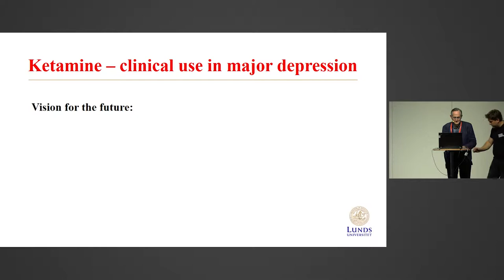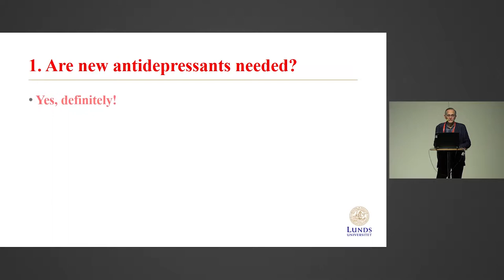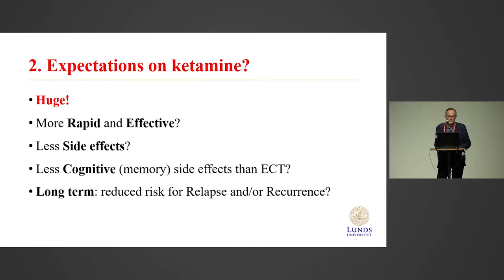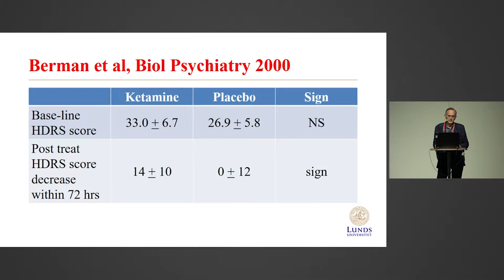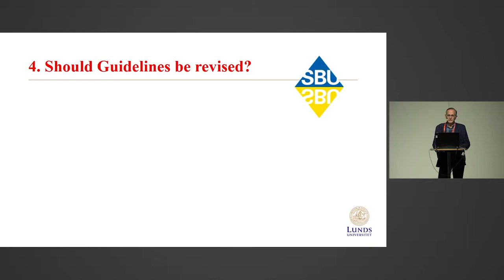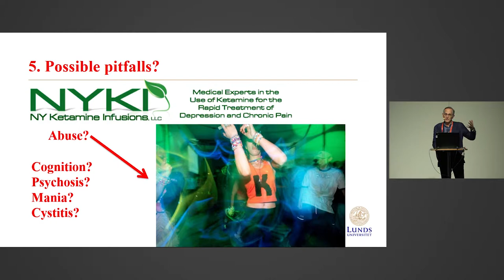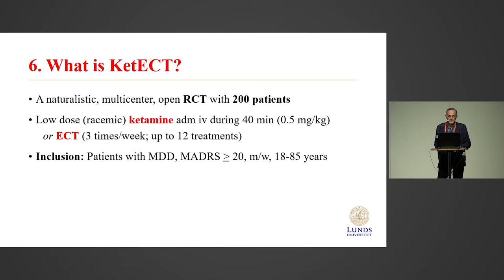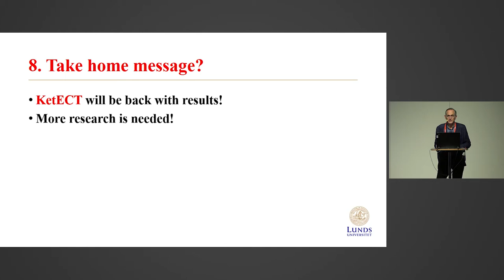Ketamine - use in major depression - Mats Lindström - SSAI2017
A talk by Mats Lindström at the 2017 meeting of the Scandinavian Society of Anaestesiology and Intensive Care Medicine.